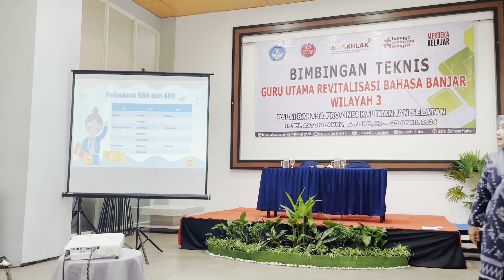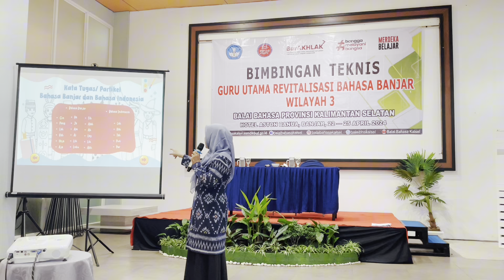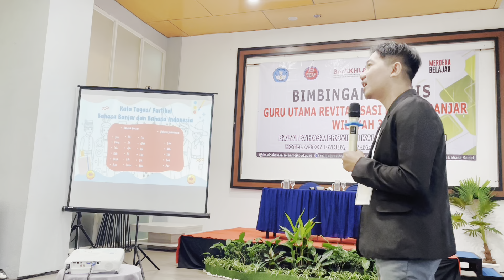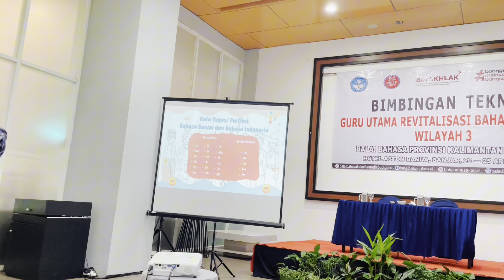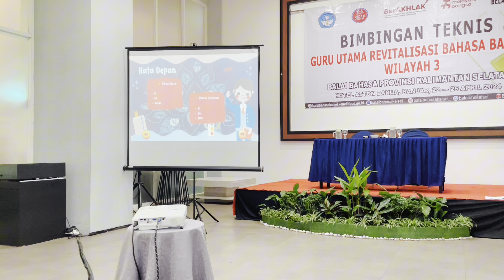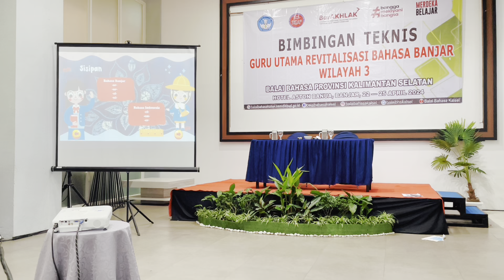RBD Balai Bahasa Prov Kalsel April 2024: Perbedaan Bahasa Banjar dan Bahasa Indonesia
praktik baik Pidato Bahasa Banjar